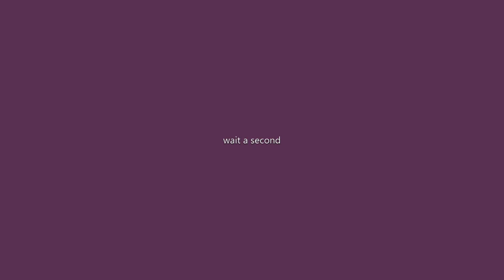There's a demo for Three Hopes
I am here to promote armored knight Ignatz.